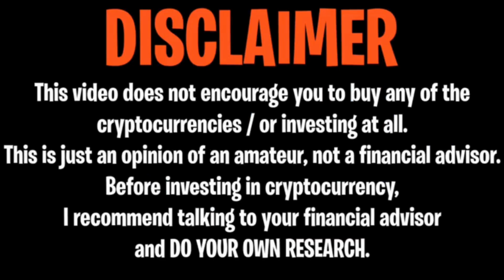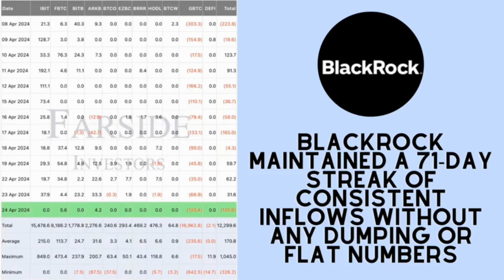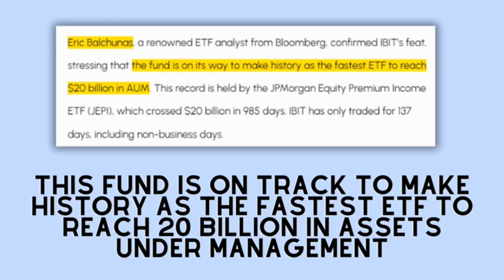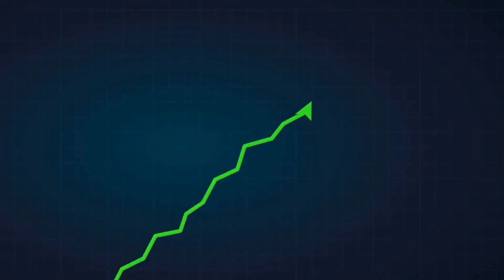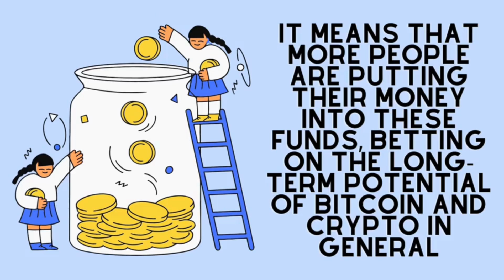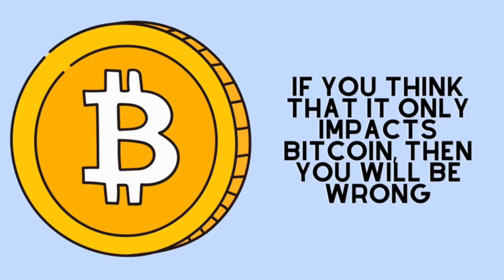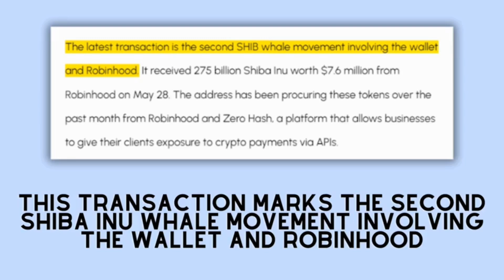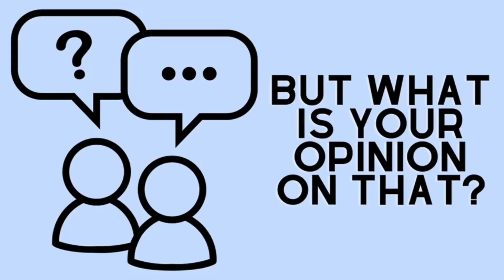SHIBA INU: MAJOR SHIBA INU WIN!! BLACKROCK $19,400,000,000 CONFIRMED!! - SHIBA INU COIN NEWS TODAY